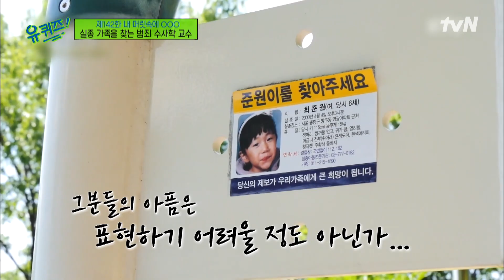일주일에 보내는 편지만 3500통! 아이의 실종 이후 시간이 멈춰버린 부모님들..유퀴즈온더블럭 | YOU QUIZ ON THE BLOCK EP.142 | tvN 220216 방송